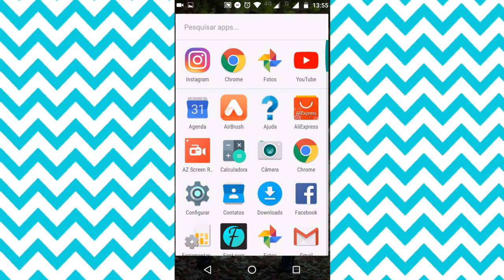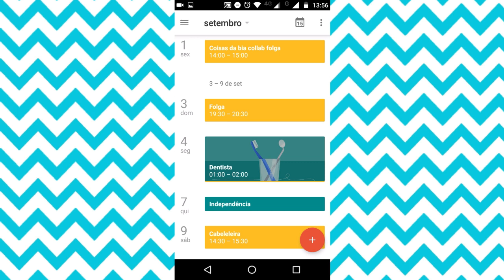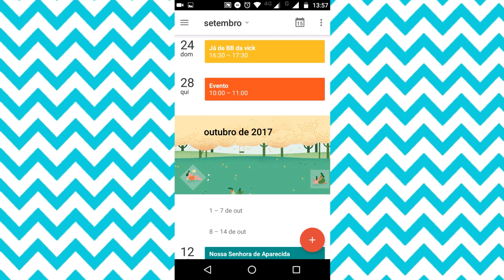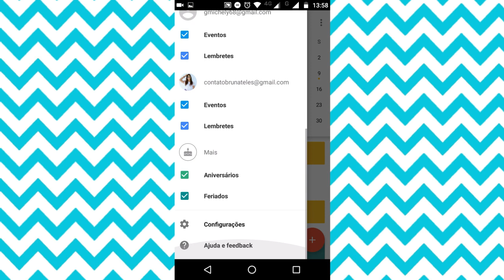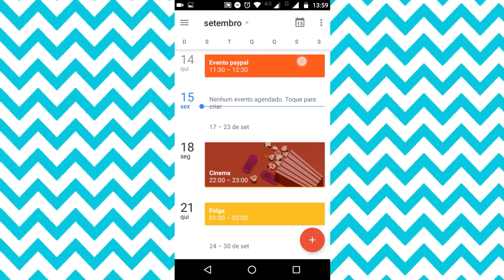COMO SE ORGANIZA COM O CANAL, EVENTOS, ESCOLA E TRABALHO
Vem fica mais pertinho de mim!

Me chamo Bruna Telles tenho 19 anos moro em são Paulo / são Bernardo do campo
Câmera: MotoG4 play
Editor:kinemaster